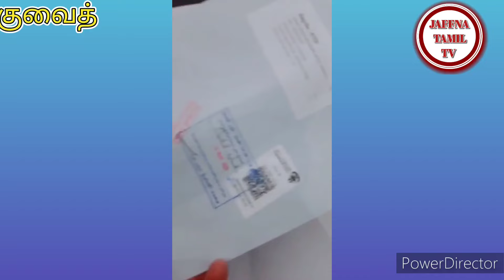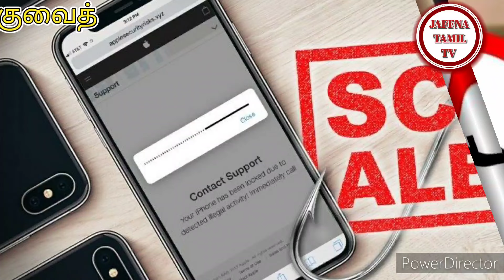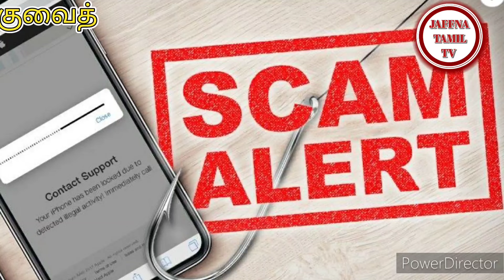Kuwait || Tamil || JAFFNA TAMIL TV || 10.05.2024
ஈரானில் இருந்து இந்தியாவுக்கு தப்பி வந்த கதை

இதையடுத்து, அவரிடம் இருந்து தப்பிக்க, அதே படகை பயன்படுத்தி ஈரானில் இருந்து இந்தியாவுக்கு தப்பிச் செல்ல அந்த படகு குழுவினர் முடிவு செய்தனர்.இந்திய கடல் பகுதிக்குள் நுழைந்த அந்த கப்பலை இந்திய கடலோரக் காவல்படை கப்பல்கள் மற்றும் ஹெலிகாப்டர்கள் விரைந்து சென்று தடுத்து நிறுத்தின.அதன் பின், கடலோர காவல்படை போர்டிங் குழு அந்த கப்பலில் ஏறியது. அதில் இருந்த ஆறு மீன்பிடி பணியாளர்களும் இந்தியர்கள் என்பது அதனையடுத்து தெரியவந்தது.அந்த படகு தேச விரோதச் செயலில் ஈடுபட்டதா என்பதை அதிகாரிகள் சோதனை செய்தனர்.அதன் பிறகு, மேலும் விசாரணை நடத்த அந்த கப்பல் கேரளாவில் உள்ள கொச்சிக்கு கொண்டு வரப்பட்டது.விசாரணைக்கு பின், தமிழ் மீனவர்கள் விடுவிக்கப்படுவார்கள் என்று எதிர்பார்க்கப்படுகிறது.
குவைத்
குவைத் செய்தி
குவைத் தமிழ் செய்தி
குவைத் பொதுமன்னிப்பு 2024
kuwait to colombo tiket price srilanka airline
குவைத் பொதுமன்னிப்பு கண்டுகொள்ளாத மக்கள்
குவைத் வீசா
குவைத்தில் இலங்கையர்களின் outpass விபரம்
பொதுமன்னிப்பில் நாடு திரும்ப தம்மை பதிவு செய்து

கொண்டோருக்கான தற்காலிக பயண ஆவணம் விநியோகம்.
சிறப்பாக_நடைபெற்ற_IWF_குவைத் பர்வானியா_கிளை மறுசீரமைப்பு

03/05/2024 அன்று  IWF குவைத் மண்டல பர்வானியா கிளை மறுசீரமைப்பு நிகழ்ச்சி மண்டல தலைவர் லால்குடி ஜபருல்லாக்கான் அவர்களின் தலைமையில்  நடந்தது. மண்டல பொருளாளர் முஹம்மது காசிம் அவர்கள் கிராத் ஓதினார்.
மண்டல செயலாளர் கொடிக்கால்பாளையம் கஜ்ஜாலி அவர்கள் நிகழ்ச்சியை தொகுத்து வழங்கினார். மண்டல ஊடகஅணி செயலாளர் சீர்காழி ஆர்.எம்.இலாஹி  அவர்கள் வரவேற்புரை ஆற்றினார்.

 மண்டல தலைவர் லால்குடி ஜபருல்லாக்கான் அவர்களும், மண்டல நிர்வாகக்குழு உறுப்பினர் லால்குடி சஹாபுதீன் ஆகியோர் இன்றைய அரசியல் நிகழ்வில் மமகவின் செயல்பாடுகள் பற்றி கருத்துரையும் மற்றும் கிளை நிர்வாகிகள்  செயல்படுகள் பற்றிய கருத்துரையும் வழங்கினார்கள்.
பின்னர் பர்வானியா கிளையின் புதிய நிர்வாகிகளை மண்டல தலைமை நிர்வாகிகள் ஒருமனதாக தேர்ந்தெடுத்தார்கள்.

கிளை தலைவராக
*மதுராந்தகம் A.சாதிக் அலி*

கிளை செயலாளராக
*பொதக்குடி அப்துல் பாரி*

கிளை பொருளாளராக
*கடலங்குடி S.பைஜூர் ரஹ்மான்*

ஆகியோர் தேர்ந்தெடுக்கப்பட்டனர்.
புதிய நிர்வாகிகளின் பணி சிறக்க வாழ்த்துக்கள் தெரிவிக்கப்பட்டது.
இறுதியாக *மணச்சநல்லூர் முஹம்மது நாசர்*
 அவர்கள் நன்றியுரை கூற துஆவுடன் நிகழ்ச்சி நிறைவுபெற்றது.
அல்ஹம்துலில்லாஹ்.

என்றென்றும் சமுதாய பணியில்,

சமுதாய ஊழியர்கள்,
இந்தியர் நல்வாழ்வு பேரவை
குவைத்மண்டலம்.

தொடர்புக்கு,
55078876, 69696778, 55139660, 69333276

ஆலோசனை கூட்டம்

குவைத்தில்
வெளிநாட்டில் வாழும் வெளிநாடு வாழ் தமிழர்கள் நல அறக்கட்டளை&நலச் சங்கம் .  வாராந்திர ஆலோசனை கூட்டம்
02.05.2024 அன்று குவைத் சிட்டியில் நடந்தது குவைத் மண்டல தலைவர் நூர் முகம்மது அவர்கள் தலைமை தாங்கினார்

கீழ்க்ண்ட தீர்மானங்கள் நிறைவேற்றப் பட்டது

1) வெளிநாடு வாழ் தமிழர்கள் நல அறக்கட்டளை நலச்சங்க குவைத் மண்டல புதிய நிர்வாகம் மாநில தலைமை வருகின்ற ஜுன் மாதம் 7 ஆம் தேதி அறிவிக்க படும்

2) குவைத்தில் மாநாடு நடத்துவது குறித்து வரும் 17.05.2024 அன்று
நடக்கும் சங்கத்தின் உறுப்பினர்கள் கலந்தாய்வு கூட்டத்தில் முடிவு எடுக்கப்படும்

3) ஜனவரி 3 - 2025 அன்று மதுரையில் நடக்கும் மாநில செயற்குழு பொதுக்குழு - சிறப்பு கூட்டத்தில் குவைத் நிர்வாகிகள் அனைவரும் கலந்து கொள்வது

4) சங்கத்தின் உறுப்பினர்கள்
சந்தா நடைமுறை படுத்துவது

5) புதிய உறுப்பினர் சேர்க்கை
முகாம் நடத்துவது உள்ளிட்ட பல தீர்மானங்கள் நிறைவேற்றப்பட்டது

மண்டல நிர்வாகிகள் நபீல் காசிம், அஸ்பர், சாரதி, சாகுல்ஹமீது மற்றும் நெல்லை மரைக்காயர் ஆகியோர் கலந்து கொண்டனர்